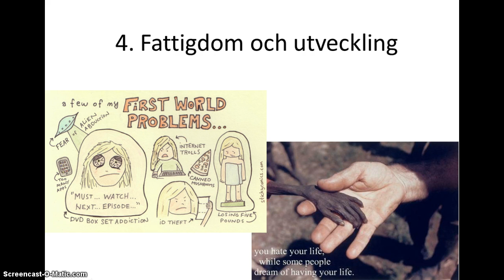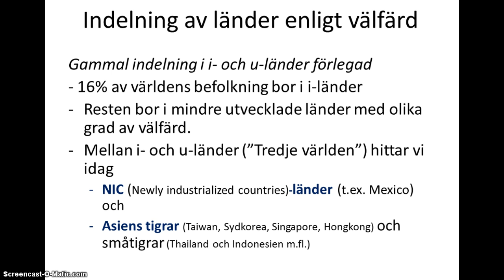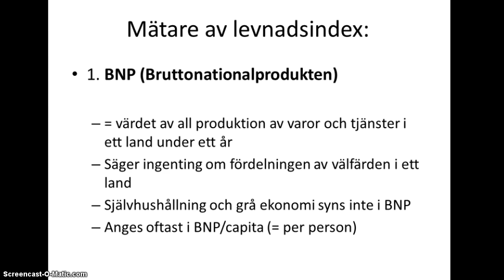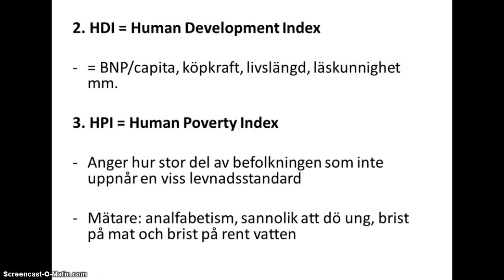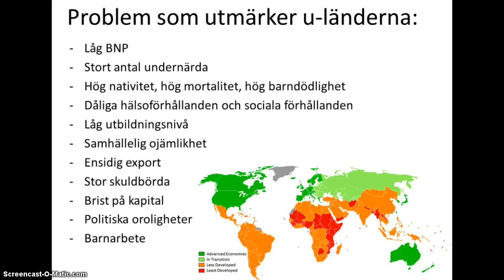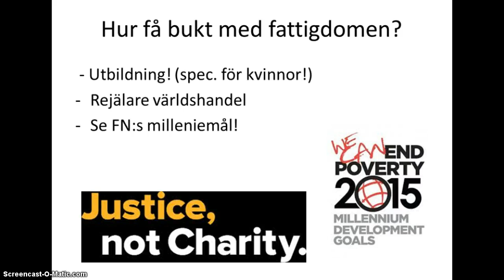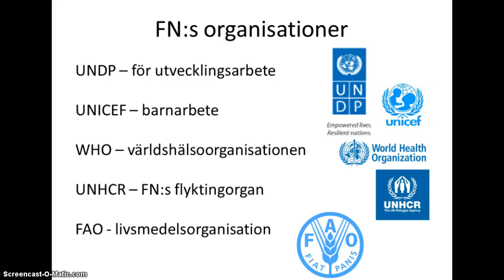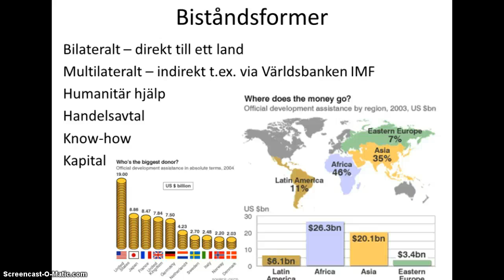Fattigdom och utveckling